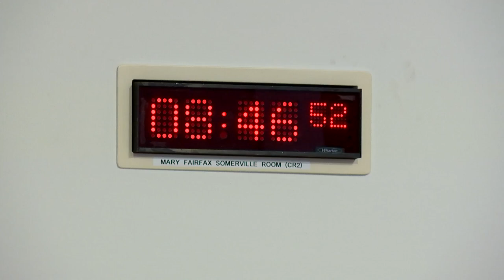Rural Affairs and Islands Committee - 28 June 2023